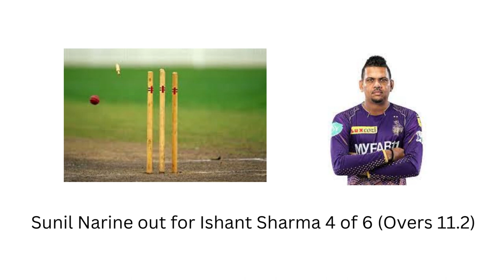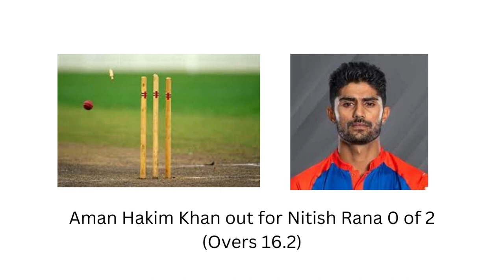IPL 2023 Match 28 Live Score KKR VS DC _Wanderlust India